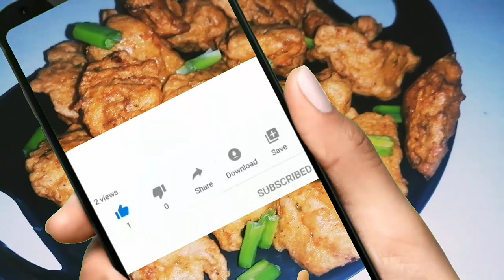KFC Style Tender Pops | Pakistani Recipes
KFC Style Tender Pops are a delicious and satisfying snack that will leave you wanting more! These tender bites of juicy chicken are coated in a crispy, golden breading and then slow cooked to perfection. Each tender pop is bursting with flavor and perfect for snacking on the go. Whether you're at home or on the go, KFC Style Tender Pops are the perfect choice for a quick and tasty snack. So why wait? Try KFC Style Tender Pops today and experience the satisfying crunch and mouthwatering flavor that only KFC can provide!